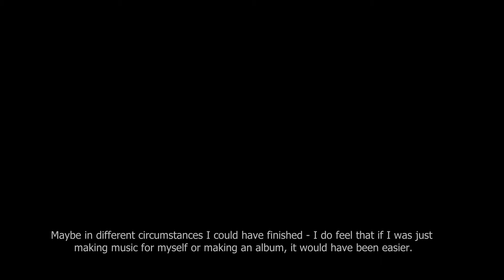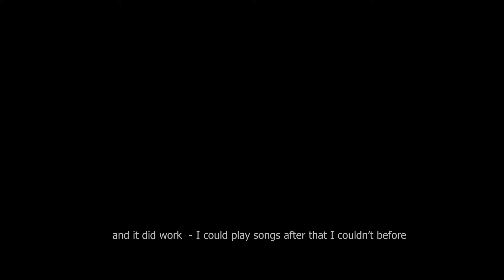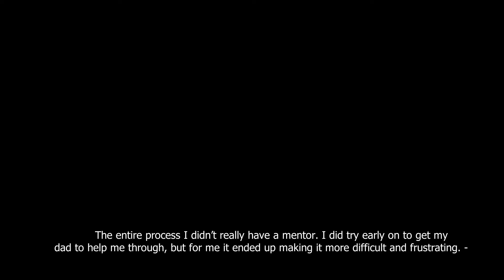English Final Project - Writing a Song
- The Secret To Writing Lyrics
- The Surprising Enemy of Good Songwriting
- How to Write Great Lyrics - 5 Tips for Beginners

Kdenlive used for video editing, audacity used for recording

Welcome to Paradise - Green Day
Stuart and the Ave - Green Day
Coming Clean - Green Day